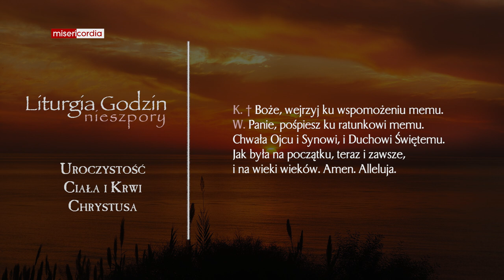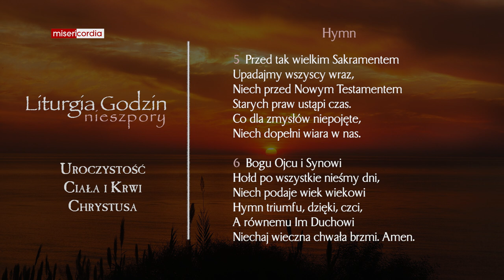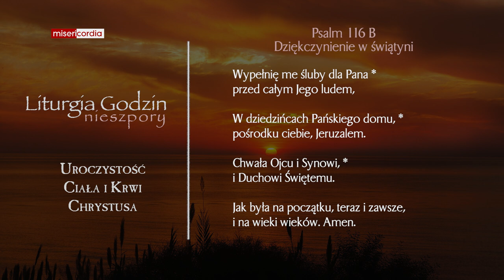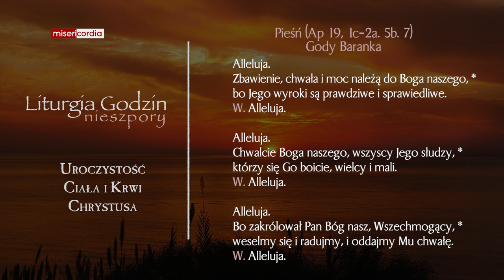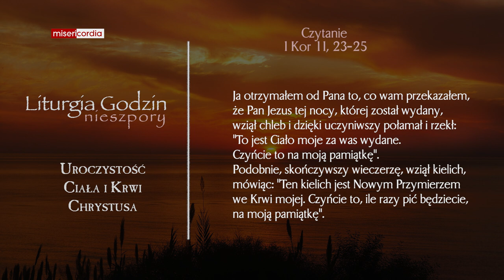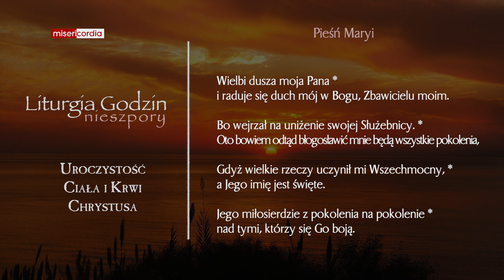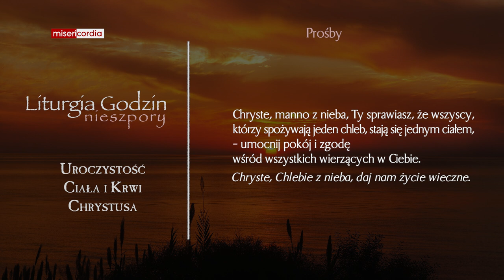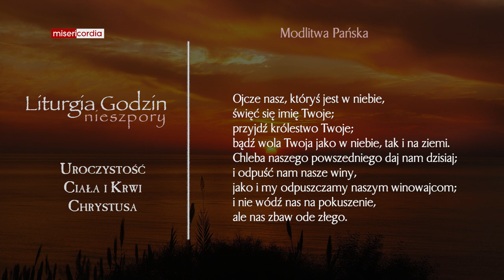Liturgia Godzin | II Nieszpory | Uroczystość Ciała i Krwi Chrystusa